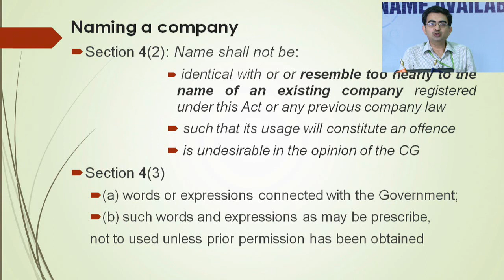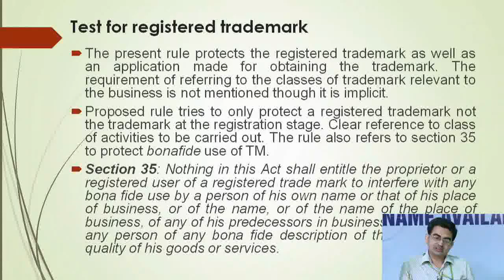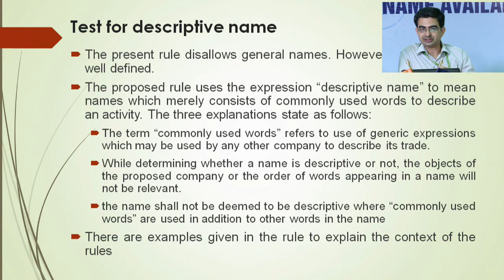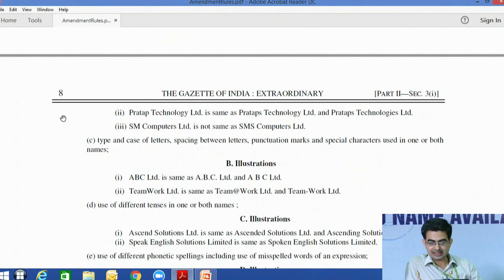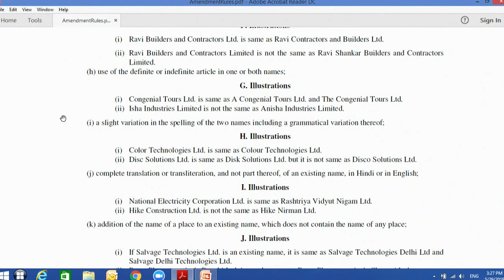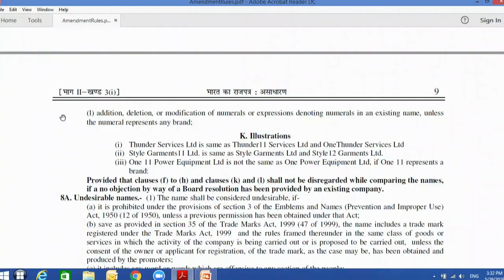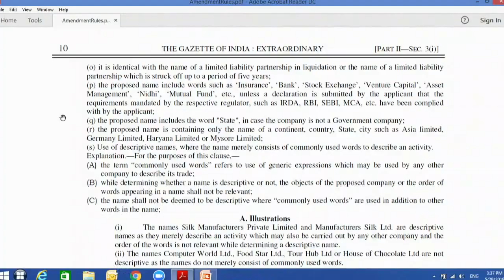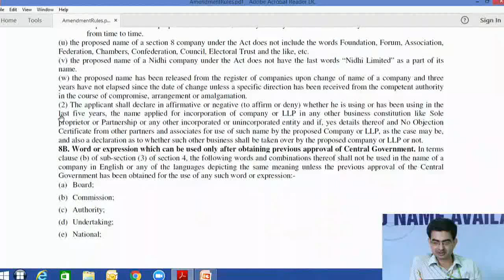Revised Name Availability Rules on May 29, 2019